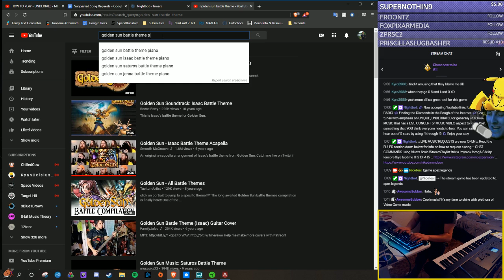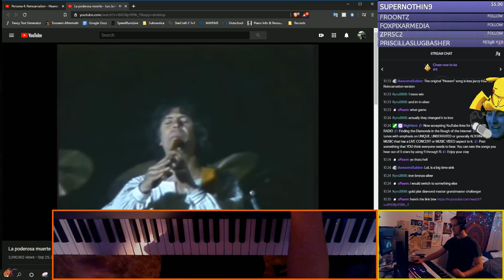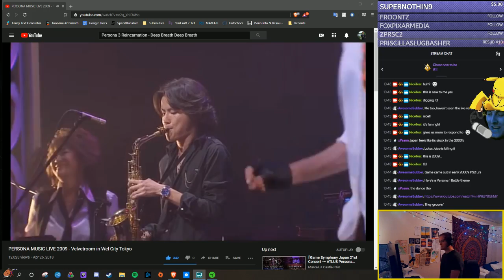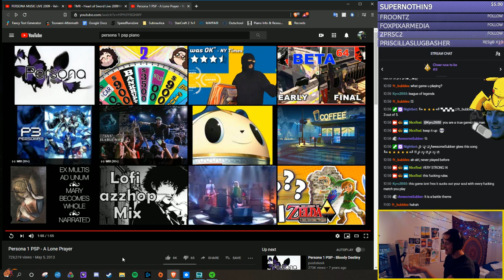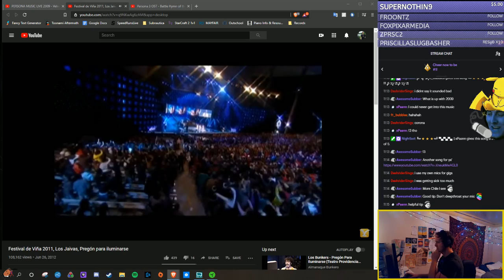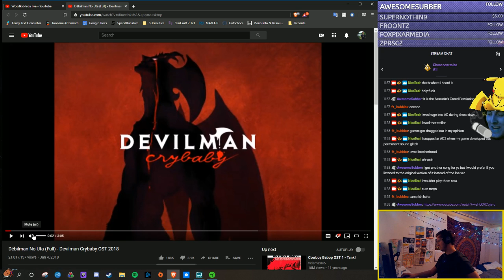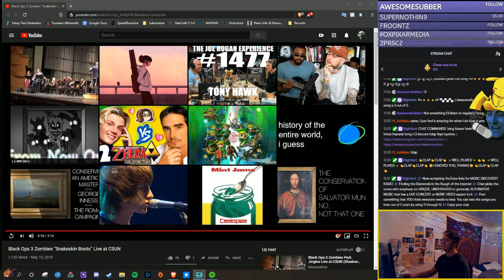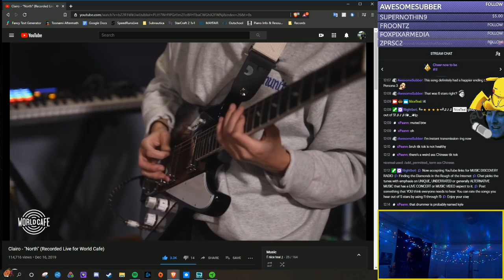Music Discovery Radio May.23.2020 ::: Los Jaivas Vina, anime tracks and a ton of Persona music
::: Music Discovery Radio is a live interactive internet radio show that focuses on finding musical diamonds in the rough of the internet. 🎶 Chat controls the tunes with emphasis on UNIQUE, UNDERRATED or generally ALTERNATIVE MUSIC that has a LIVE CONCERT or MUSIC VIDEO aspect to it. Viewers can rate the songs they hear with special commands !1 through !5. If 🎶 Show us something that you think the world needs to know about!